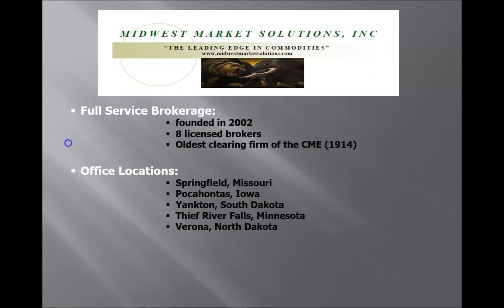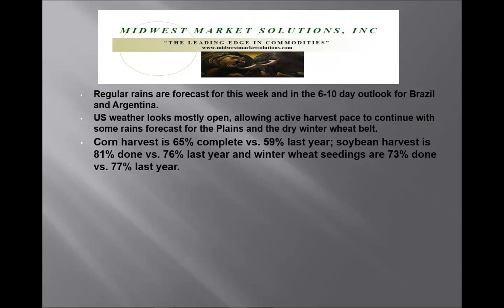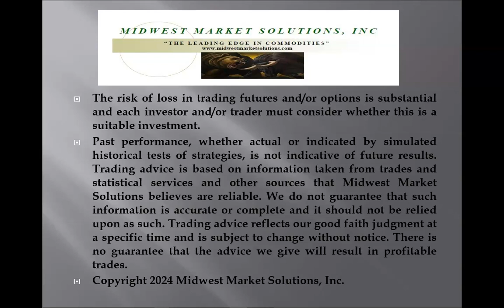Market Insider TV Opening Commentary